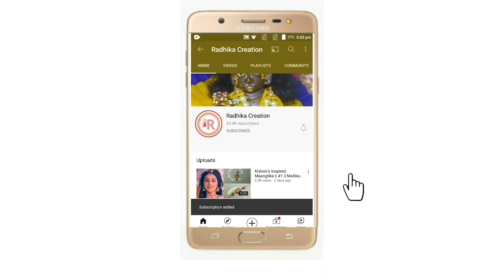Radha's Inspired Floral Jewellery Giveaway || 25k Subscribers Completed || My Birthday Special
❤Radhey Shyam❤

Music in this video created by